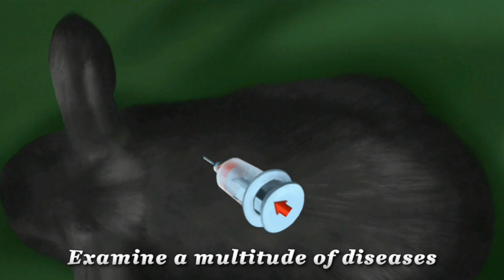Dreamjob Veterinarian – My First Little Animal Practice (available for iOS and Android)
You can open your own veterinary practice here. Slide into the role of veterinarian and help your fluffy patients with all of their ailments. While doing so you’ll learn a lot about dogs, cats, rabbits, guinea pigs and their various animal diseases.

•Open your own veterinary practice
•Cool graphics and realistic sound effects
•Learning rich veterinarian simulation game
•Care for dogs, cats and rabbits as well as guinea pigs and birds